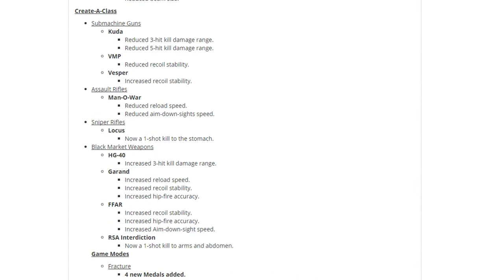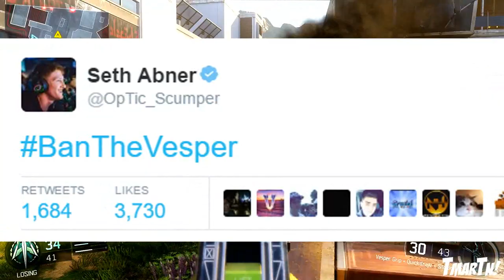BAN THE VESPER!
This thing MUST BE STOPPED!